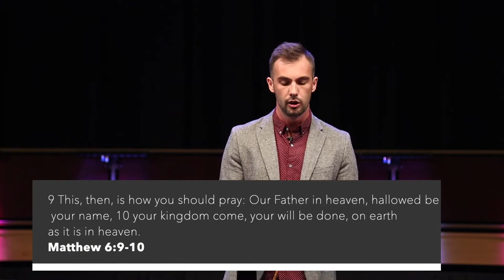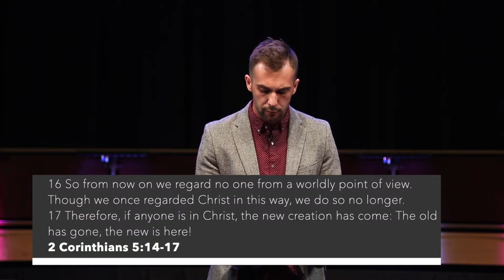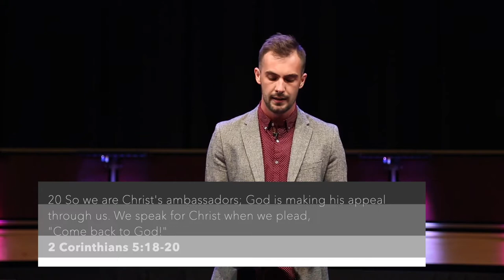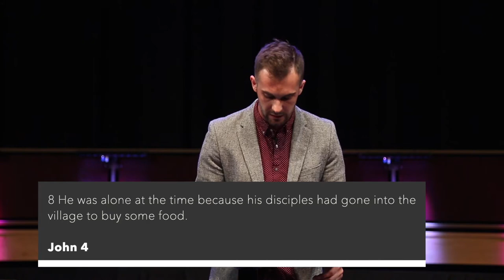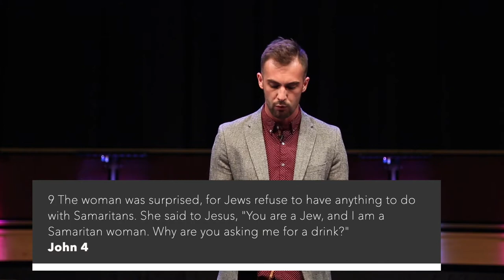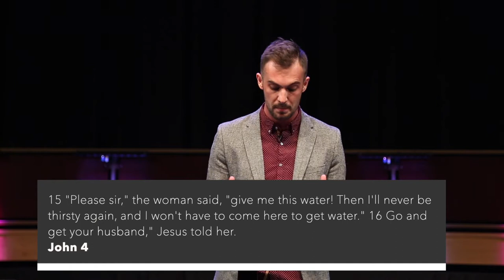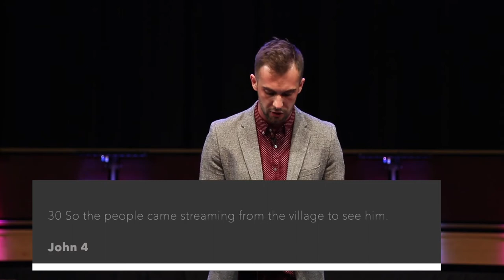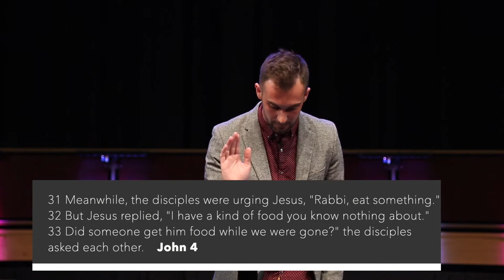It's Just Jesus | Pastor Zach Hill | New Hope Urbandale